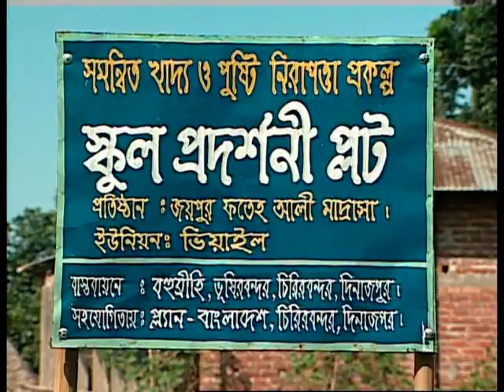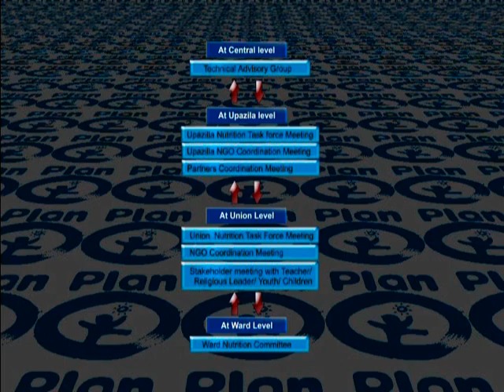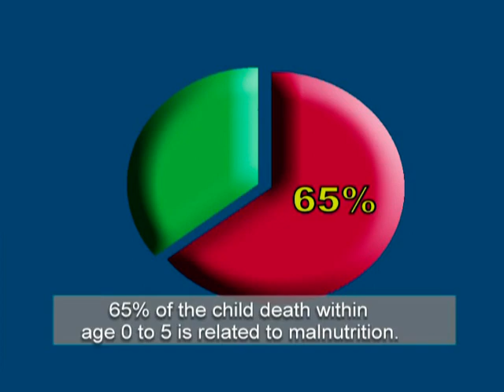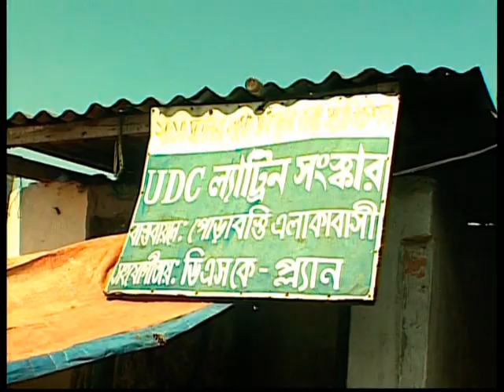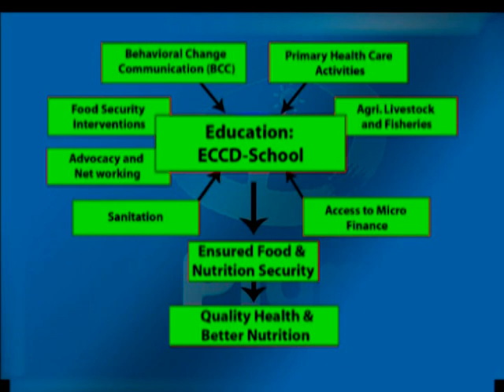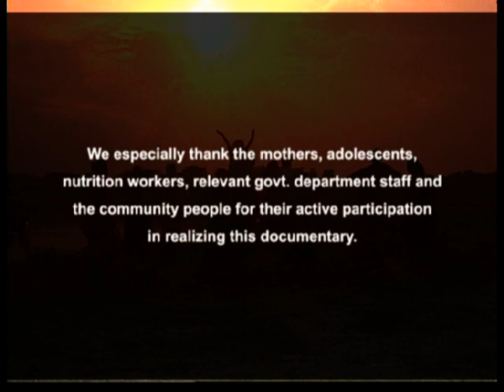A Path for Nutritional Development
A video on improving overall household nutrition

Production for Plan Bangladesh